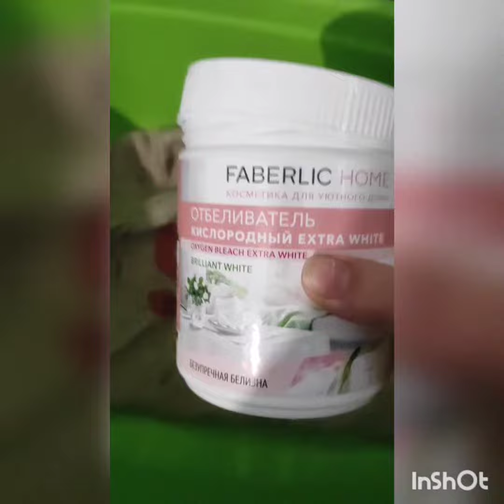լաքահանիչներ ֆաբերլիկից👍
Արդյունավետ է տարբեր բնույթի բծերի վերացման համար (քրտինքից, խոտերից, արյունից, մրգերից, հյութերից, թեյից, սուրճից, գինուց, յուղոտ սոուսներից, սննդամթերքից, կոսմետիկայից յոդից, յուղերից, խեժից, ձյութից և այլն)ճերմակ և բաց գույնով գործվածքների, շղարշի, վարագույրների վրայից:

«Ակտիվ սպիտակեցում»տեխնոլոգիայով հատուկ բաղադրիչը վերականգնում է սկզբնական ճերմակությունը, վերացնելով մոխրագույն և դեղին երանգը:

Արդյունավետորեն նպաստում է մանրէների վերացմանը (լվացքի ցուցված ջերմաստիճանը 60°С) և հեռացնում է կայուն տհաճ հոտերը:

Չի քայքայում գործվածքի կառուցվածքը:

Չի պարունակում ներկանյութեր և բուրիչներ:

Չի պարունակում քլոր և ֆոսֆատներ:

Ուժեղացնում է մոխրագույն և դեղին երանգի դեմ լվացքի փոշու ազդեցությունը:

Ցուցված է սպիտակ և բաց գույնի գործվածքների, շղարշի և վարագույրների համար:

Անվտանգ է գործվածքի համար:

Ցուցված է բծերի լրացուցիչ մշակման և հիմնական լվացող միջոցին (փոշուն կամ գելին) ավելացնելու համար՝ ձեռքով կամ մեքենայով լվացքի ժամանակ: